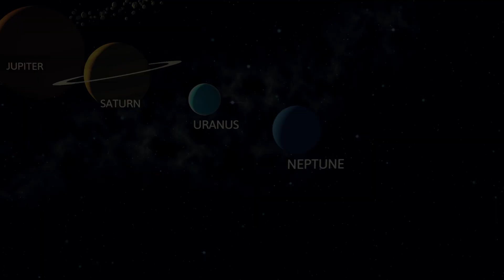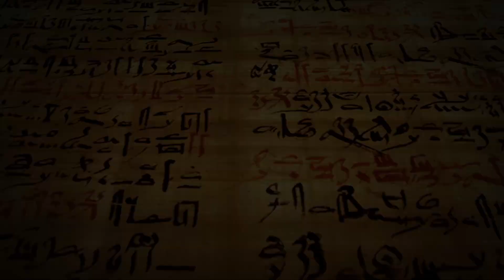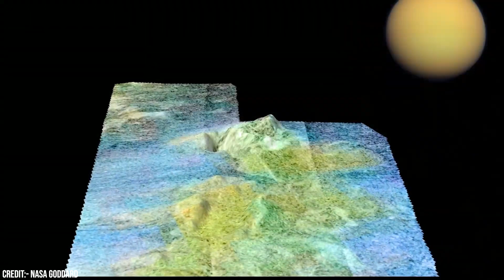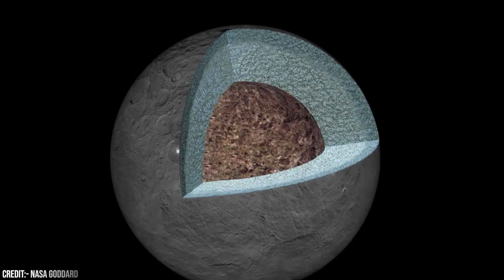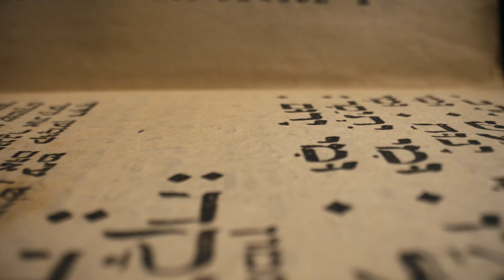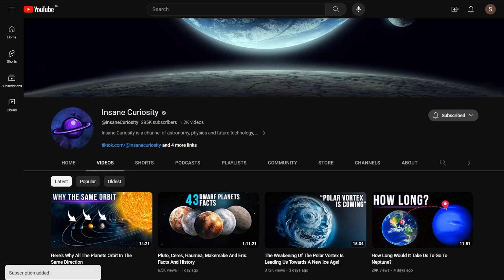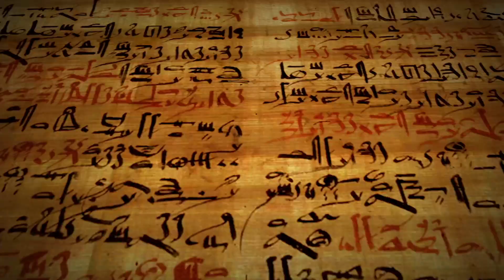Ceres: The Closest And Forgotten Dwarf Planet Holds The Origin of Our Solar System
For centuries, the scientific community has been convinced that our solar system emerged from a giant molecular cloud within the Milky Way galaxy around 4.6 billion years ago. It was believed that gravity triggered the cloud's collapse, giving rise to the Sun and planets in their current orbits. But what if this narrative is only half the story? What if, in reality, our solar system was transplanted into the Milky Way galaxy from the Sagittarius region? If true, this revelation would disrupt the very foundations of our scientific understanding. In a surprising turn of events, Billy Carson, a guest on the Joe Rogan Experience, shared shocking evidence on the dwarf planet Ceres that supports this alternative origin story. But what is Ceres, and why is there a growing push to reclassify it as a full-fledged planet? Most importantly, how does Ceres provide evidence for this bizarre origin story of the solar system? Join us as we delve into the mysteries of Ceres, examine Billy Carson's theories, and investigate whether they hold any truth.
It is common knowledge that our solar system is made up of the Sun and eight planets: Mercury, Venus, Earth, Mars, Jupiter, Saturn, Uranus, and Neptune. But what's often overlooked is that our solar system is also home to several dwarf planets, which provide valuable insights into how our celestial neighborhood came to be. Among these, Pluto and Ceres are particularly intriguing. Pluto was once considered the ninth planet but was eventually reclassified as a dwarf planet in 2006 due to its small size. To put it in perspective, Pluto is incredibly small compared to Earth. While Earth has a diameter of approximately 7,918 miles (12,742 kilometers), Pluto's diameter is only about 1,475 miles (2,374 kilometers) - that's less than one-quarter the size of our home planet!

00:00 Intro
1:30 Pluto And Ceres
4:00 Ceres
7:40 Ceres Craters and Water
9:01 Debate between Joe Rogan Billy Carlson  About The Origin Of The Solar System
12:40 Debunking some claims